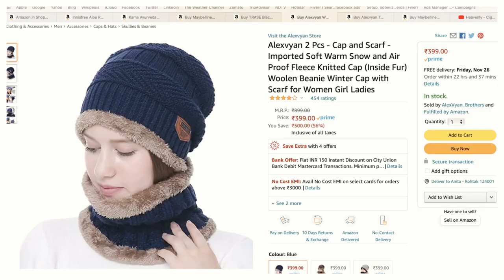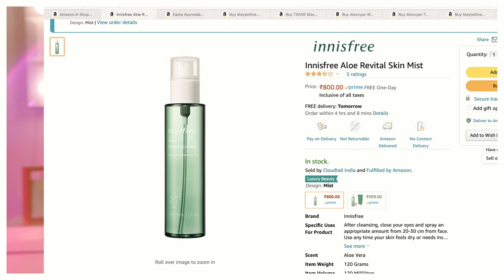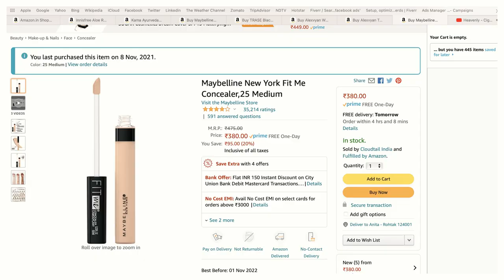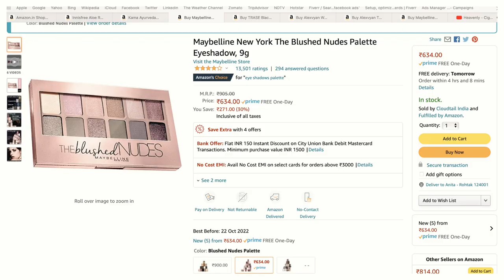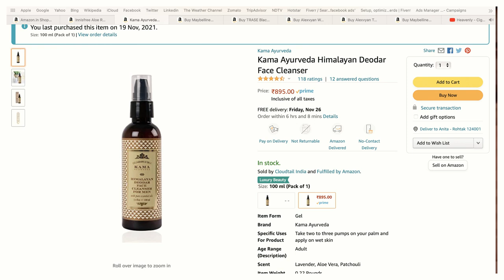Cozy Amazon Winter Wear Haul 2021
Hey fam,

I am back with a mother amazon haul which would include Products from beauty to fashion. I would be recommending the things which I recently bought from amazon and I am absolutely in love with everything I got. I bought things this time which were little on the expensive side in skincare but these are absolutely worth it.

Kama Ayurveda Himalayan Deodar Face Cleanser

Maybelline New York The Blushed Nudes Palette Eyeshadow, 9g

Maybelline Fit Me Concealer 6.8ml with Ayur Product in Combo (25-Medium Moyen)

Innisfree Aloe Revital Skin Mist

TRASE Boots for Women

Alexvyan Twist Color Matching Winter Soft Warm 1 Set Snow Proof Knitted Ball Cap (Inside Fur) Woolen Beanie Cap with Scarf Muffler for Women Girl

Wersoa™ Advance Quality 2 Pieces Winter Beanie Cap Neck Scarf Set Warm Knitted Fur Lined For Men & Women (Blue)

The Maybeline fit me concealer is a must have this winter as it doesn't dry out the skin and conceals the blemishes excellently, The shade I got is medium which is perfect for highlighting my face.

The inisfree mist is again a must have for quick hydration, you can use it as makeup primer and at the end as makeup fixer. anytime of the day if your skin feels thirsty, just spritz a little and you are done..!!

Kama Ayurveda deodar cleanser for men is very gentle on your skin has essential oils which doesn't dry the skin, smells amazing. I am obsessed with these ayuverdic smells these days, it helps in calming my sense and makes me feel better instantly.

Maybeline the blushed pallet is not something I loved so much, I don't know why it is amazon choice you can definitely buy better at  a much better price, I didn't like the pigmentation much.

The caps both of them are must have, can't emphasis enough how soft and beautiful these are... juts go get them without thinking twice.

The boots has my heart, they are extremely comfortable and have wide varieties of colors, I have wore them so many times and they never fail to impress me at such an affordable price.!!

Meta tags:
amazon  fashion haul,
best amazon  products,
affordable products,
skin care products review,
skin care products in india,
minimalist skincare india,
online makeup shopping,
amazon shopping india,
affordable makeup,
amazon shopping,
belts and bags,
saree haul ,
amazon makeup,
amazon india,
makeup india,
amazon haul,
amazon offer,
winter haul